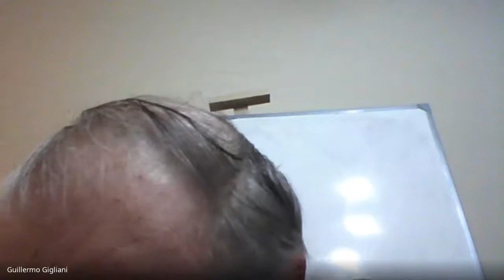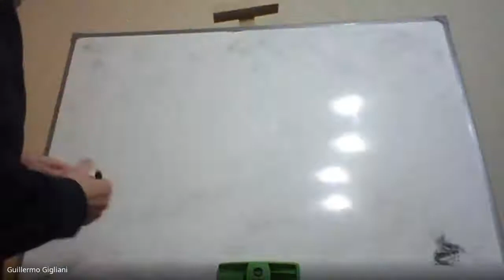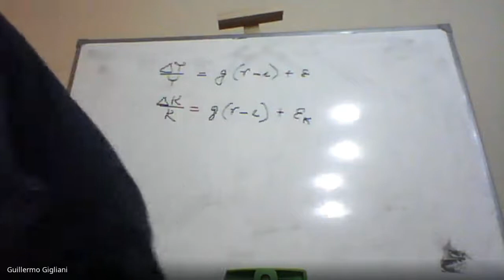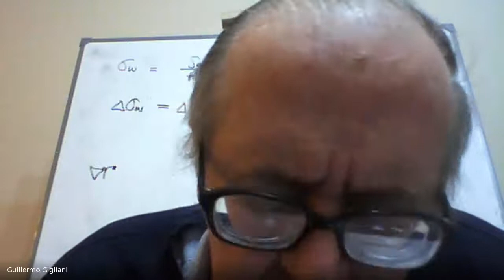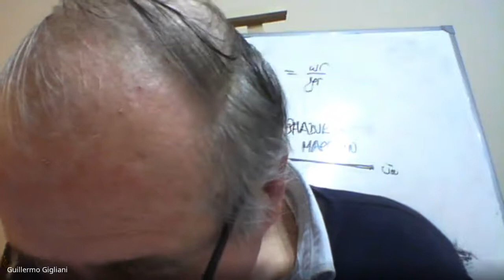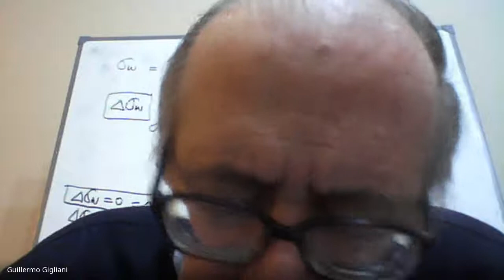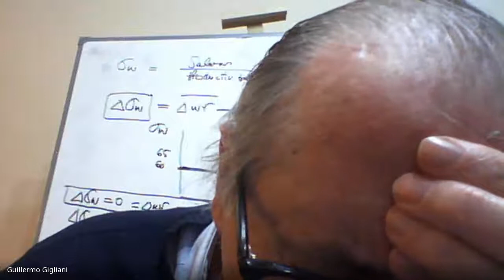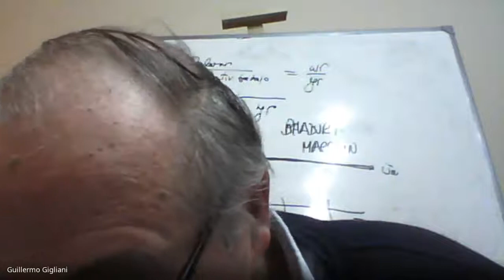Taller sobre acumulación en Shaikh. II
Taller sobre acumulación de capital en la obra de Anwar Shaikh. A cargo de Guillermo Gigliani. Segundo encuentro. 23 de julio de 2021.